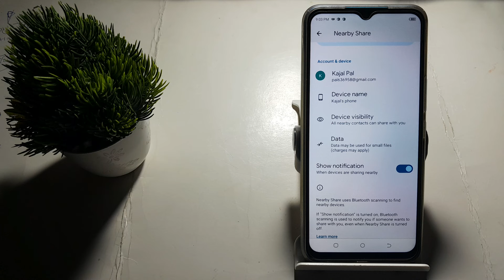how to on show notification in tecno Spark 9